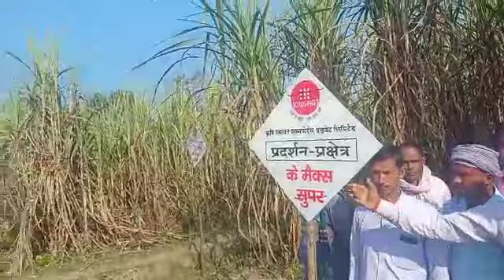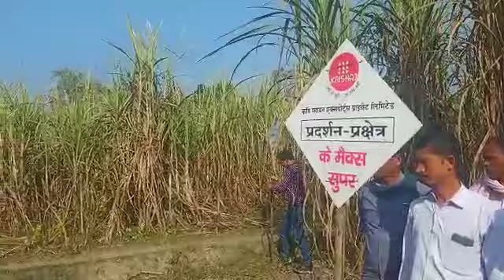K Max super Ki Kahani..kisano ki jubani..crop- Sugarcane..toll free no..1800-572-5065